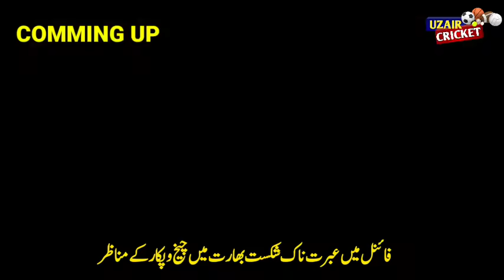Indian Media Shocking Reaction After Aus Beat Ind In Final | Indian Media On Today Match, Ind vs Aus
Indian Media Shocking Reaction After Aus Beat Ind In Final | Indian Media On Today Match, Ind vs Aus This video is made on the demand of our Subscribers..
Video Credit Respectibale clip Owners🙏